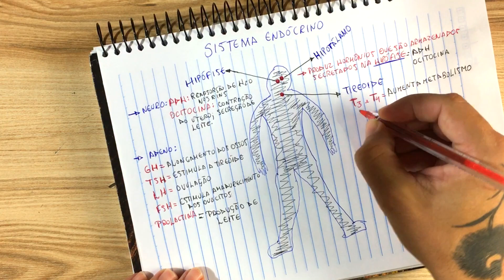SISTEMA ENDÓCRINO - CONSTRUINDO COM VOCÊ UM MAPA MENTAL PODEROSO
Vem construir comigo um sobre Mapa mental sistema endócrino.